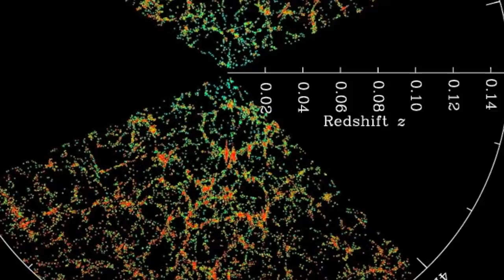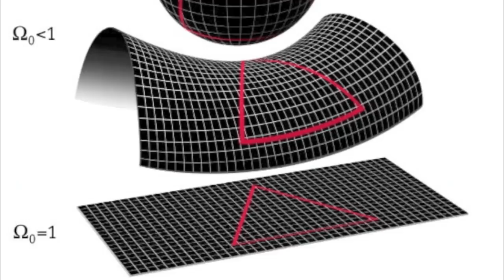What is the Universe Expanding Into?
Interested in getting a telescope and want to support Deep Astronomy?
OPT is a great company and will set you up right the first time.  Purchases help Deep Astronomy keep creating content

By popular Space Fan request, I offer this video to help answer some of your questions regarding the expanding universe.  Many of you consistently ask:  If the universe is expanding, then what is it expanding into?

This concept is non-trivial to try and explain in a 5 minute YT video, but I do my best.  I hope this helps!

Thanks to all of you space fans for watching this channel, it means a lot to me.